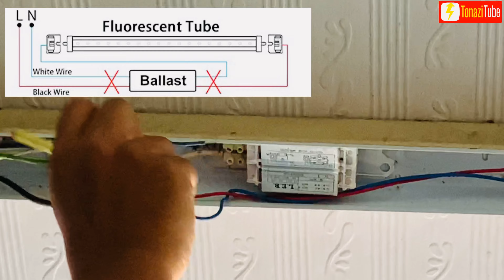How to Convert Fluorescent Tube to LED Tube Light Without Replace the Casing | T8 Glass Tube LED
T8 fluorescent tube lights are popular in many homes and businesses. More and more homeowners and businesses updated T8 fluorescent light to LED.

You could save a lot of money on energy by replacing your fluorescent bulbs with LEDs. They keep cooling costs down - You also may be able to trim down your cooling expenses as well. Fluorescent lights don't generally produce a lot of heat, at least not as much as HID lamps, but they do burn hotter than LEDs.

An LED light does not require a ballast because it uses a component called a “driver” to regulate the power going into the bulb.

There are various methods for converting fluorescent lighting fixtures into LED ones. However, the simplest way is to use some sort of retrofit kit. These kits attach to already existing lighting fixtures and allow for LED bulbs to be housed in them.

Why Convert to LED?
1. Save electricity bill. LED tube lights save over 50% on the electricity bill.
2. Low maintenance cost. The lifespan of LED tube lights is much longer. High quality LED tube can get 5 years warranty. Besides, if you use a ballast bypass solution, you do not change the ballast either.
3. Rebates make LED retrofit free or low product cost. LED tube lights with DLC certification can get rebates in many utility providers. Sometimes, rebates are higher than the product costs. Click to check the rebates of your local utility providers here.
4. Eco-friendly. The fluorescent tube contains mercury, but LED tube is absolutely eco-friendly.
How to Convert 4ft Fluorescent Tube to LED?
There are different methods to convert to LED. Initial cost and maintenance cost are different.
1. Type A LED Tube – Plug and Play (Compatible with Ballast)Type A LED tube lights is compatible with ballast. It supports plug-and-play. However, product cost and maintenance cost is higher. Ballast compatibility may be a problem too.
2. Type B LED Tube – Ballast BypassType B LED tubes can install directly on T8 fluorescent light fixtures. However, the ballast needs to be removed before installation. There are two kinds of type B LED tubes, which are single-ended power and double-ended power LED tubes. The single-ended power LED tube needs to rewire, but it’s cheaper. Double-ended power LED tube can work directly on fluorescent light fixtures after removing ballast.
3. Type C LED Tube – External driverType C LED tube comes with an external driver, which provides more flexible installation. However, product cost is much higher.

Top Search:

How to install T8 Led lights
How to convert Fluorescent Light to LED Light
How to install Fluorescent tube lamp to LED Tube lamp
How to replace Fluorescent Light to Led light
How to convert T8 Fluorescent lights to LED
Fluorescent to Led conversion
Ballast Bypass LED light conversion
How to easily convert fluorescent lights to led
How to convert fluorescent fixture to LED
How to Wiring LED lamp
How ti install led T8 Tube

Cara convert lampu pendaflour / Kalimantang kepada LED
Cara mudah wiring lampu kalimantang biasa ke LED T8 Tanpa menukar casing asal